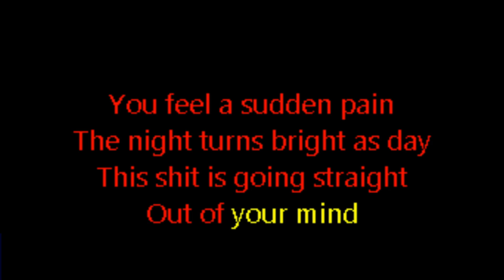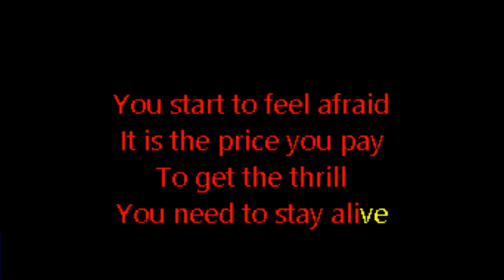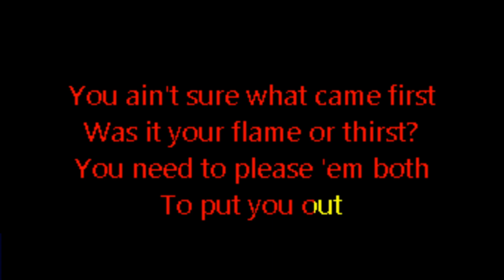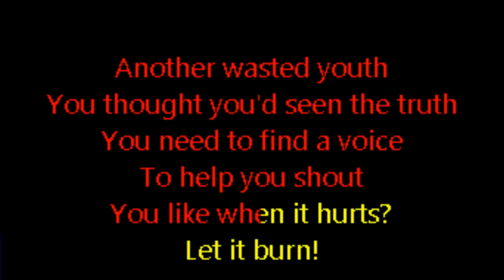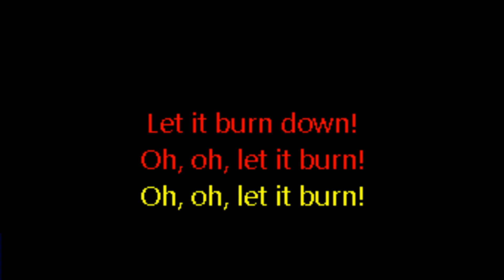Avatar - Let it Burn (Custom Karaoke Version 2.0)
Re-rendered with better audio! (v2.0)

Welcome to Deep Bench Karaoke, the working end of a now 8-year personal art project. It began as stuff I wanted to sing, branched into friends and others' requests, and fed a year of isolated frustration on Facebook at Clowne's Mad House.
Not posted in any particular order, these are tracks through my own learning curve adapting to different software and techniques of removing vocals, and animating the lyrics. I'm ever grateful to anyone who pulls my work to sing; I have rather niche idea of what is appropriate for karaoke.
I do take requests, but I can't guarantee I'll make them. These are the songs I want to sing (whether I get to them in or not) so if I like what you're requesting, it may well get done.

Happy karaoke-ing.

Sing for your Self. Always.